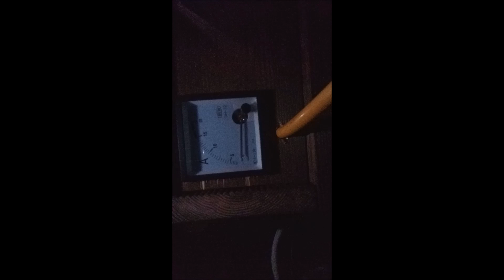Meine aktuelle Pa Anlage kurz vorgestellt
!!Das war eine PRIVATE Va!!
Eigentlich wollte ich in der Richtung Pa und auch generell VA Technik nichts mehr hochladen. Da ich aber ein enormen Zuwachs bekommen habe dachte ich, ich lasse euch mal teilhaben.
Entschuldigt die Schlechte Qualität und die viel zu kurzen "Soundchecks".

Die Subs sind 1zu1 nachbauten der Dynacord PWH 18. Bestückt sind sie mit Eminence Omega 18 Pro.
Die Tops sind Dap Audio Pro A-15 und waren auf Stativen rechts und links neben dem Zelt aufgebaut.

Die Anlage macht schon einen ganz ordentlichen Pegel mit gutem Bass Fundament. Mit besserem Amping und besseren Tops geht aber natürlich VIEL mehr.